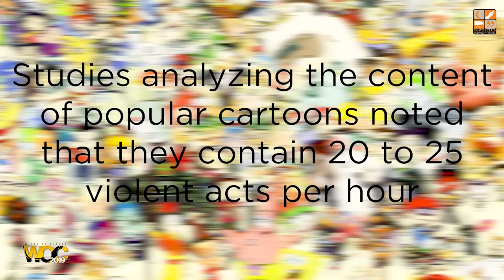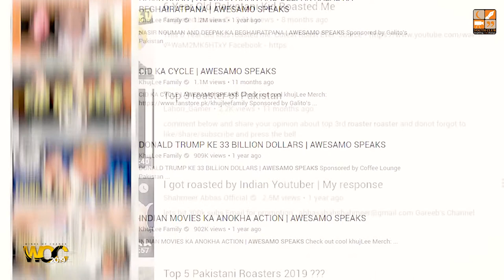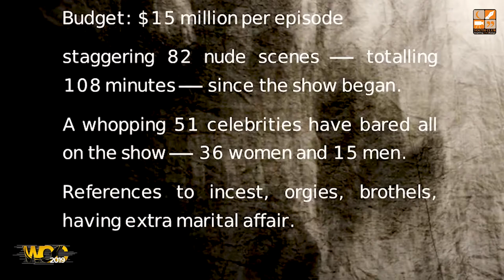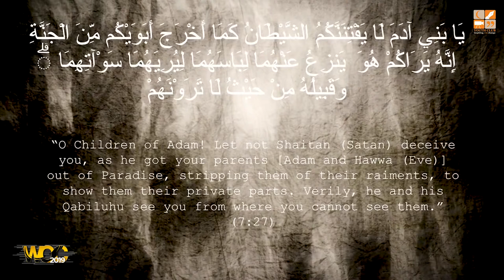GAME OF THRONES Double reward in Ramadan !!!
This is the Official YouTube Channel By:-"Ghulam Muhammad Subhani" {Shahwazeer}

IMPORTANT:-You Can Also Contribute in the way of truth With Me by Subscribing This YouTube Channel & Sharing Videos to Other Humans.After Subscribing This Channel You Will be Notified Whenever I Upload any Video.

Also Watch These Amazing Videoes:-

This is An Official YouTube Channel Created For Conveying The Message of Almighty God To The Whole of Humanity at international level no Matter Who You are or What you are Hindu,Muslim,Sikh,Christian,Judas,An Atheist etc...from where ever you are,Rich or Poor no matter.